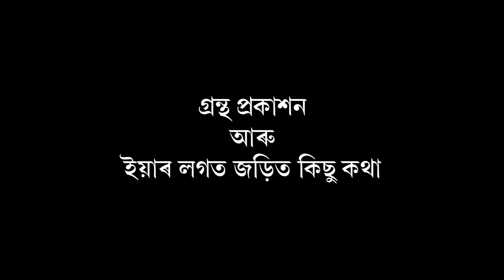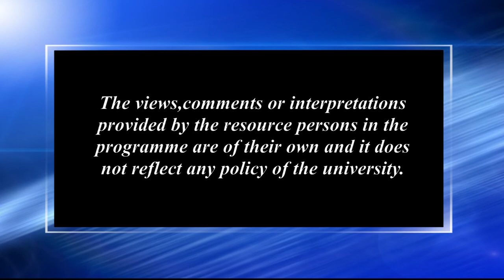গ্ৰন্থ প্ৰকাশন আৰু ইয়াৰ লগত জড়িত কিছু কথা_১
Contributors: Nabin Baruah and Dr. Pranab Saikia
Camera: Hemprokash Mout and Rashmi Duwarah
Editing: Upamanyu Bordoloi and Rashmi Duwarah
Technical Support: Rajesh Kr. Sarma
Produced by: Dr. Sangeeta Kakoty, Dy. Director, Multimedia, KKHSOU